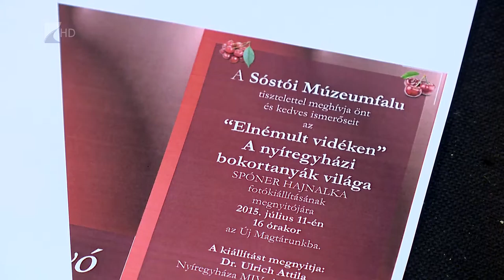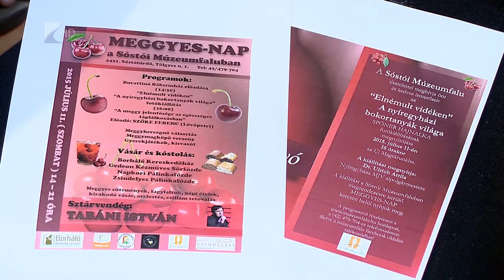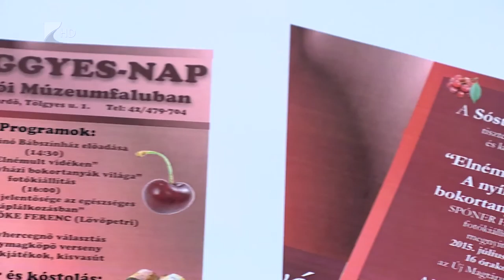Meggyes-napok - Kölcsey Tv